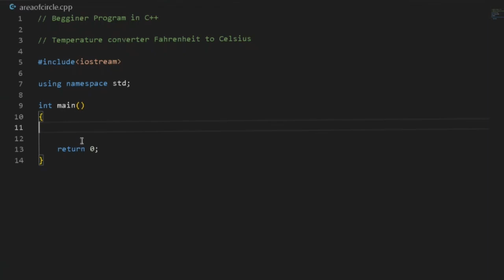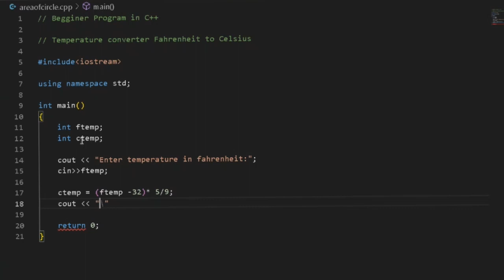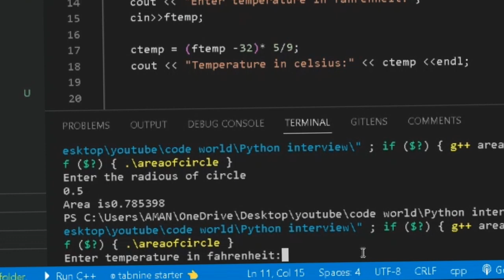Simple C++ Begginer Program to Convert Temprature From Fahrenheit to Celcius?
Source code